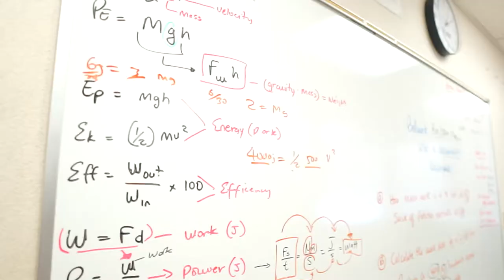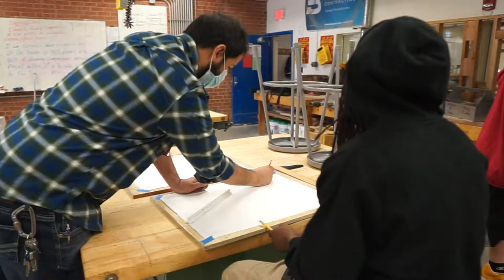TUSD1- Catalina High School 12-10-21